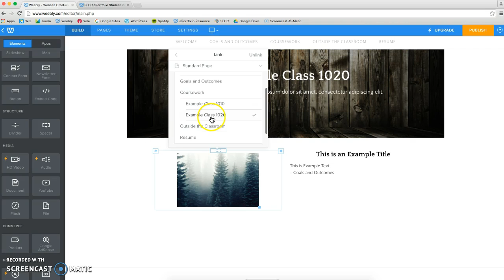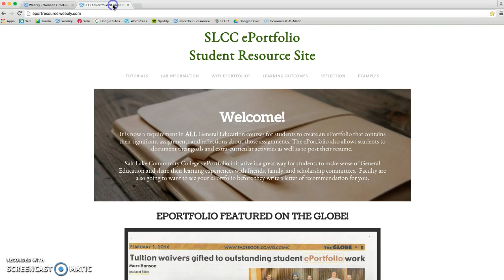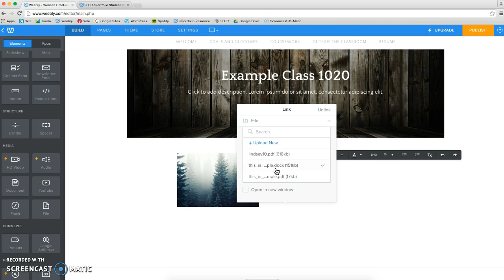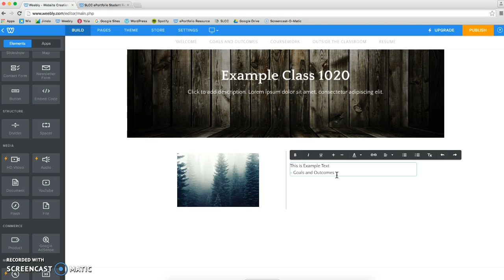Weebly: Creating Hyperlinks